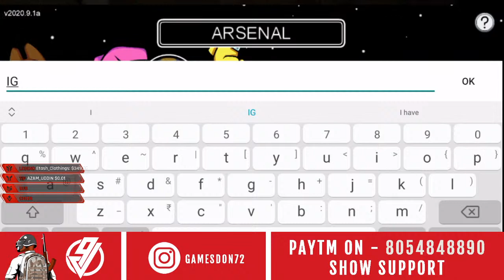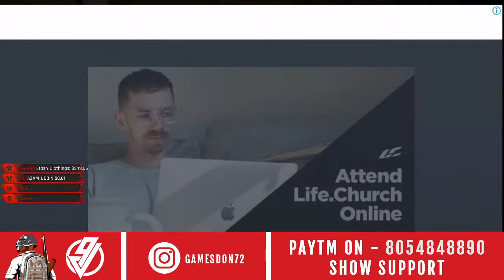Among us | Full night boom bam with ARSENAL GAMING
JOIN WITH ME IN SOCIAL PLATFORMS:

pubg custom room live indian
pubg custom room live music
pubg custom room live asia
live pubg custom rooms tdm
pubg mobile live custom rooms tdm
pubg live custom rooms only tdm
pubg mobile tdm custom rooms
custom room pubg mobile

Pubg custom rooms live // Custom room Pubg mobile